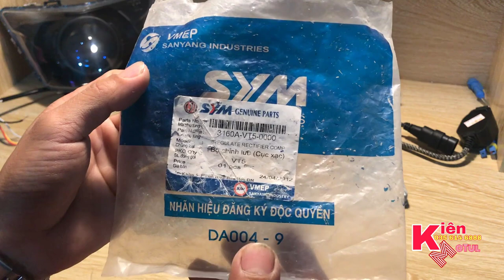Sạc Attila VT5 Cách Phân Biêt Hàng Chính Hãng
hướng dẫn cách phân biệt hàng zin chính hãng và hàng nhái sạc attila vt5